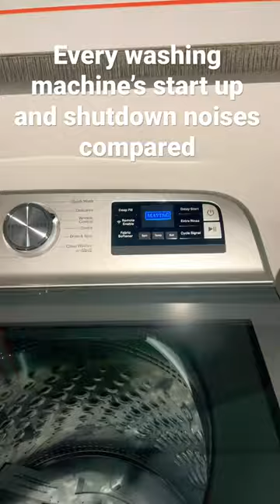Every washing machine’s start up and shut down noises sound like music